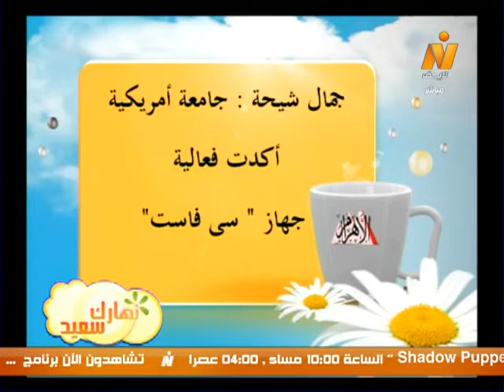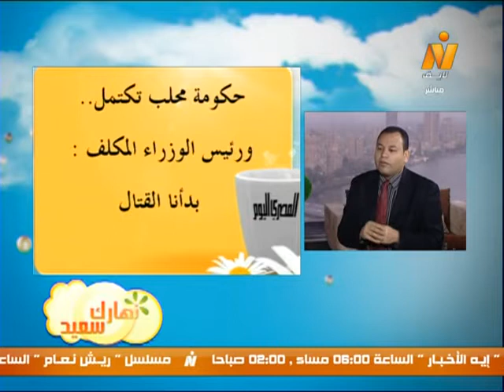نهارك سعيد| قراءة فى صحافة السبت 1 مارس 2014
نهارك سعيد| قراءة فى صحافة السبت 1 مارس 2014 مع أ/ عبد الجواد أبو كب رئيس تحرير بوابة روزاليوسف
(تقديم/ سارة حنفى)